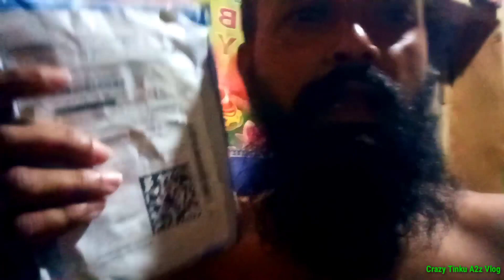চিকেন লেগ পিস পাগল পুচকি ||chicken leg piece pagol puchki ||2022....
সবাইকে স্বাগতম আমার চ্যানেলে আমার ভিডিও গুলি ভালো লাগলো লাইক, কমেন্ট, শেয়ার, করে আমার পাশে থাকবেন ধন্যবাদ🙏